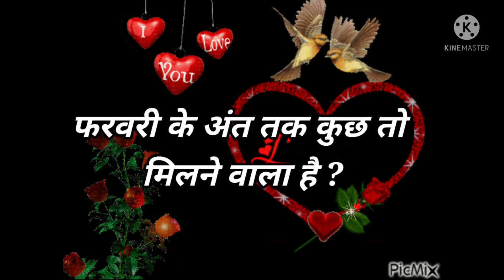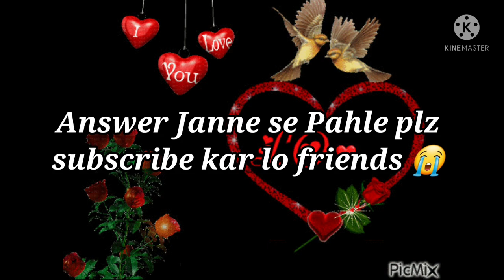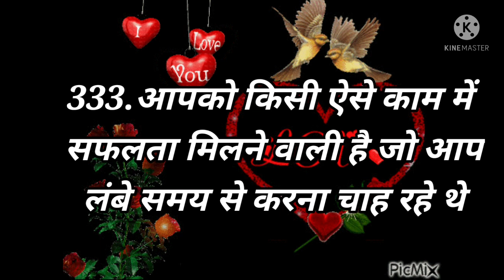Love Quiz game | Love test | choose one number